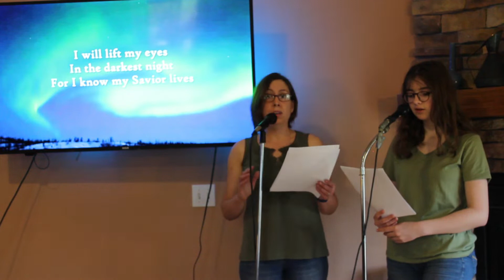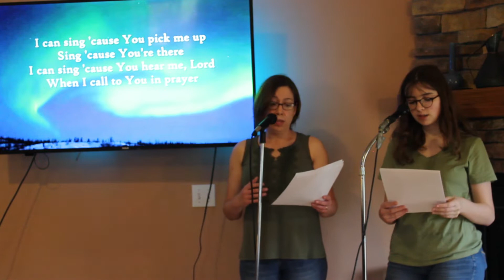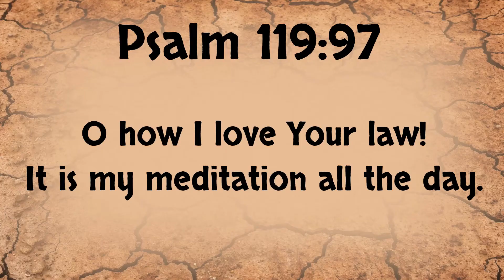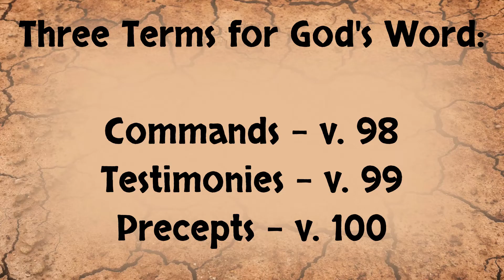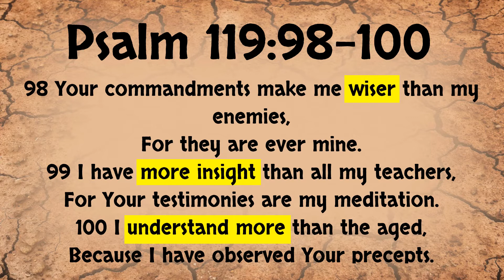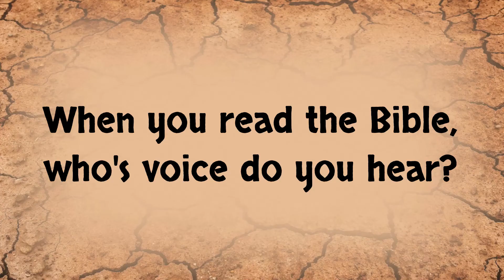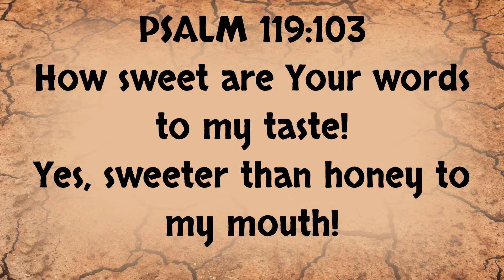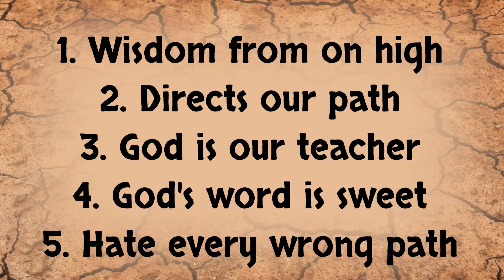Flack Worship Service - April 26, 2020